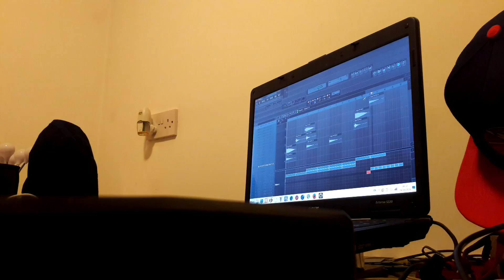Romik - I'm coming to ya! (Timelapse)